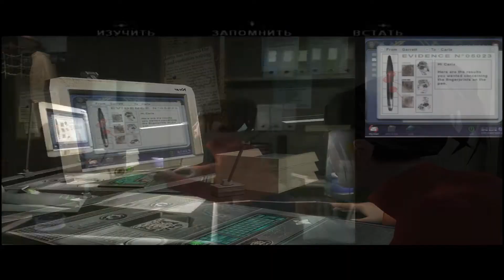Fahrenheit #21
Прохождение: Fahrenheit